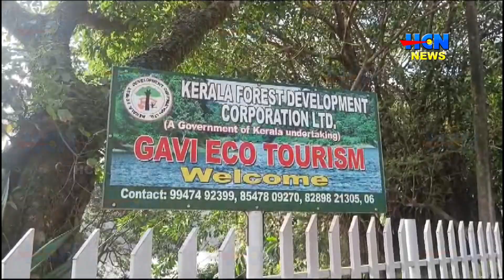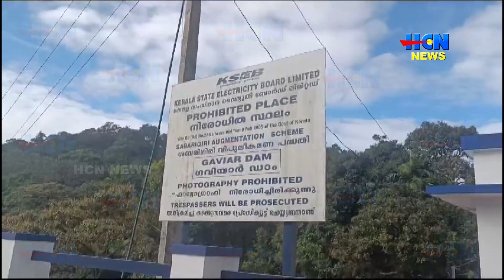ഗവിക്ക് പോണോ; വനം വകുപ്പിന്റെ ബസ് തയാര്‍